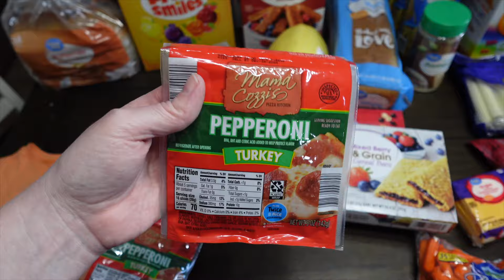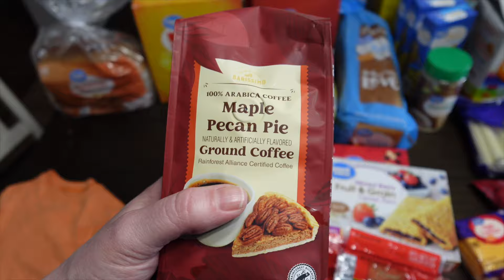Walmart Grocery Haul | Trying to Shop from One Store Only?